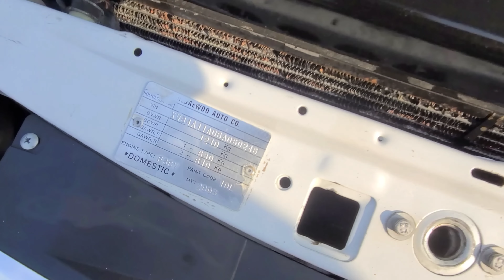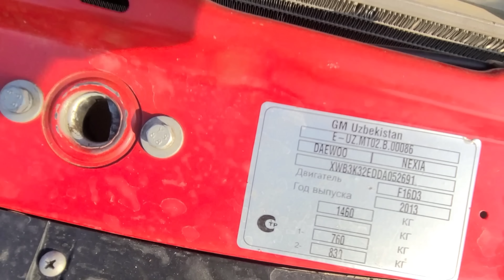Nexia 1 Va Nexia 2 Narxlari Buxoro MoshinBozor Енг Арзон Нексия 1 Ва Нексия 2 Нархлари Бухоро Мошин